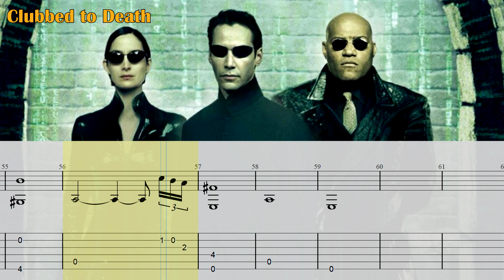The Matrix Clubbed to Death Lesson Tab